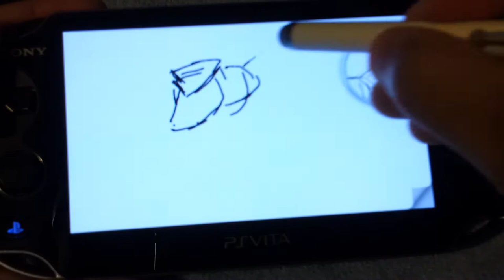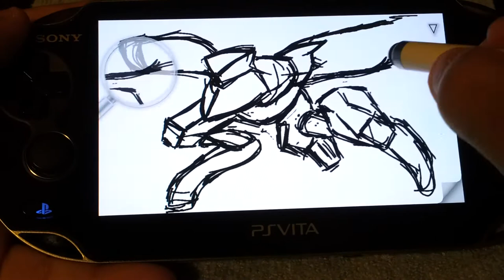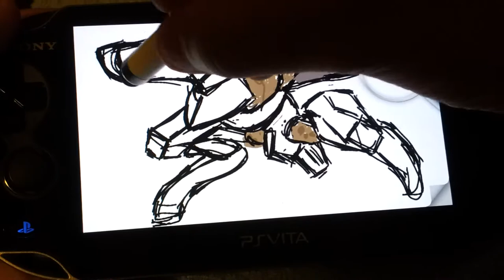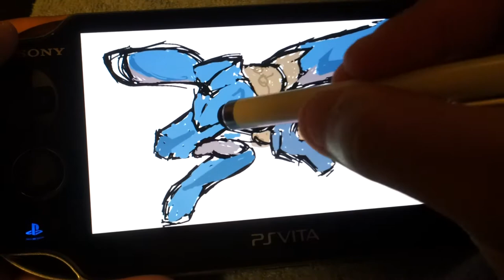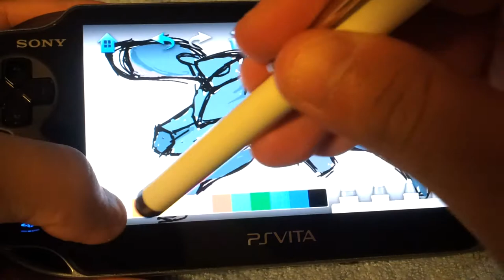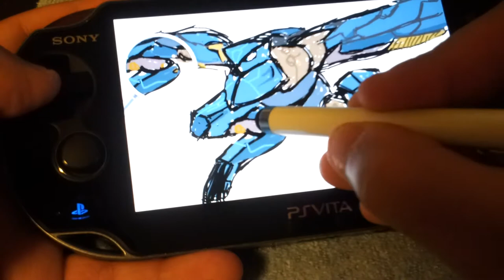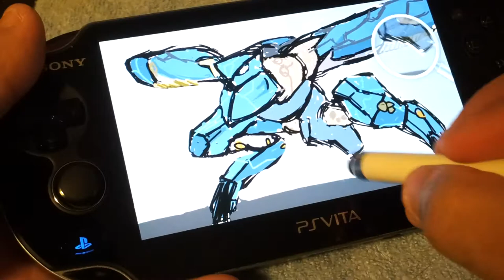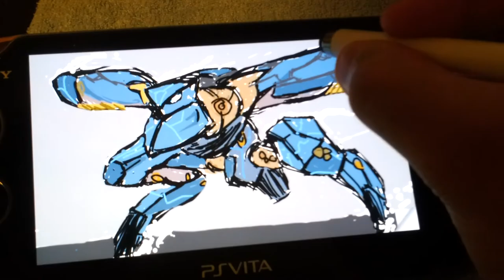Paint Park Speed Art: Metal Gear Ray (PS Vita)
Second Speed Art via Paint Park (PS Vita) :)